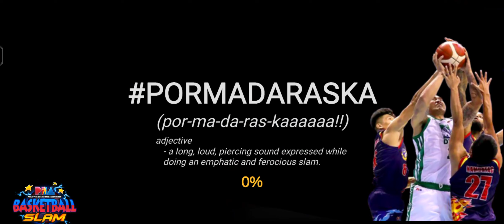PBA Basketball Slam 2023 NLEX Road Warriors vs Northport Batang Pier Jan-28 Game